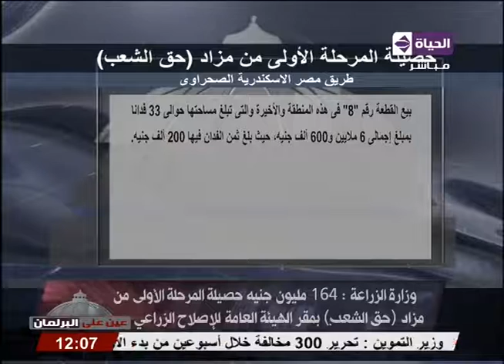عين علي البرلمان - وزارة الزراعة :164مليون جنية حصيلة المرحلة الأولي من مزاد (حق الشعب)